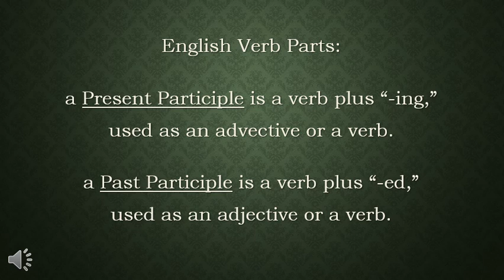Chart D ~ English Verb Parts: Present Participle and Past Participle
Greetings! Creating this as memory work practice for Essentials and compliments the foundations: "English wk-2 and wk-3."